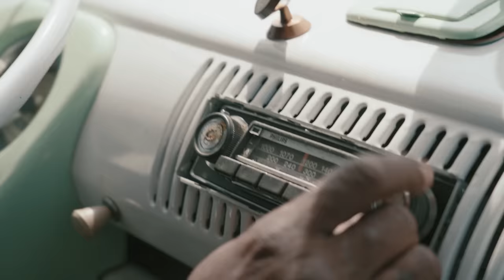Défano Holwijn kookt Heri Heri | Ché Mucha's | Complex NL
In de vierde aflevering van het nieuwe seizoen van Ché Mucha’s is creatieve duizendpoot Défano Holwijn in de building! De alleskunner leert hoe hij een heerlijke Heri Heri maakt, terwijl hij het o.a. heeft over vriendschap, naar de psycholoog gaan en Expeditie Robinson.

In ‘Ché Mucha's’ neemt Rodje verschillende gasten mee naar de keuken om hun kookskills te testen. Rodje staat bekend als de ultieme soulfood-kok en voorziet alle populaire artiesten van Surinaamse catering. Zijn kleurrijke energie, aanstekelijke lach en kookkunsten vormen de basis van het programma - maar ook zijn recepten en kennis over de oorsprong van de gerechten zullen zorgen voor veel kijkplezier.

Ché Mucha's is flavoured by Fernandes.
Locatie via Grace Locations.

Complex NL is alles wat je gewend bent van Complex, maar dan in een Nederlands jasje. Op de website ComplexNL.com vindt je artikelen uit de wereld van muziek, sneakers, fashion, lifestyle en sport. Op YouTube brengen we je de vertrouwde Complex-video's met Nederlandse gasten en natuurlijk exclusieve eigen formats. Sneaker Shopping, Hot Ones en nog veel meer, zie je op Complex NL.